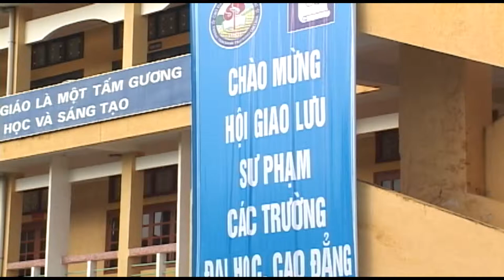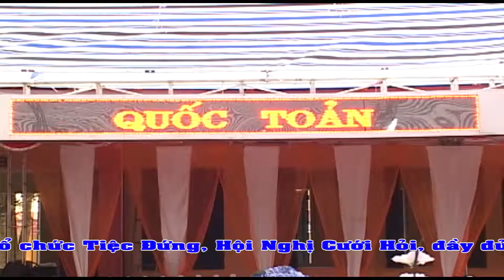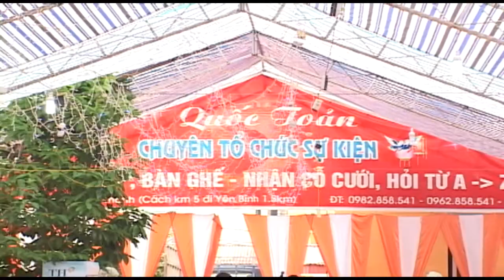khung rap lon nhat yen bai 2014 h